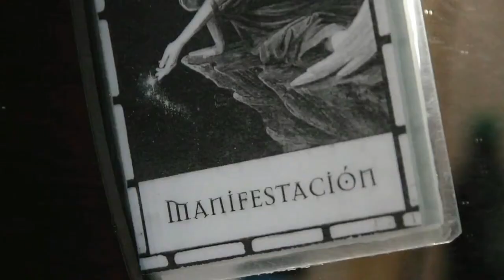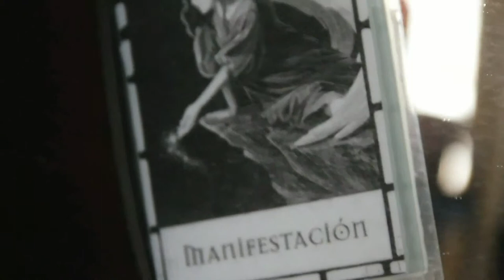Trailer ARTESANOS en "El Adefesio" 26/09/2013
SE PROYECTARÁ EL JUEVES 26 DE SEPTIEMBRE DE 2013.

Cuando Santiago y Tisa Pando se propusieron filmar ''Artesanos, una película de vida" deseaban contar una historia que llevara a la reflexión al espectador, y quizá un poco más allá.

Realizada en diversas localizaciones de América Latina y financiada de forma independiente, ''Artesanos'' es, en voz de Santiago Pando, ''una cinta que no es ni de ficción ni documental, sino una película de vida, que hace sincronía perfecta con el espectador y que incluso fuimos creando de una forma distinta, al revés de lo usual, pues el guión lo escribimos hasta el final, porque había muchas cosas que se iban modificando a lo largo del rodaje''.

El largometraje ''tiene que ver con los cambios profundos que vive la gente, el cómo enfocan su radar en otra dirección, cómo cambian de paradigmas. Todas las personas que aparecen entrevistadas en 'Artesanos' cambiaron de forma dramática su existencia, y eso queda plasmado en la cinta''.

La hija de una zapatista que supera la pobreza extrema para ser una abogada, el hijo de un guerrillero argentino que hace la paz con su familia y un heredero millonario que se despoja de todos los bienes materiales, son parte del documental, que en voz de Pando ''no tiene lugar para maquillaje o repeticiones, lo que verá la gente es tal cual lo que pasó''.

HORA Y LUGAR:

20:00 hrs., en "EL ADEFESIO" Asociación Cultural. C/PINTOR LUCAS PADILLA, local-bajo SIN NÚMERO. 28807, ALCALÁ DE HENARES